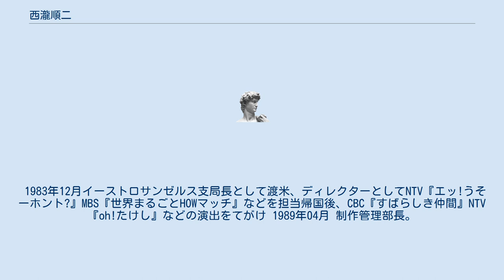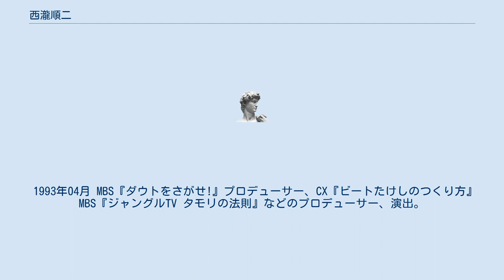西瀧順二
西瀧 順二（にしたき じゅんじ、1955年2月19日 - ）は、兵庫県神戸市出身の日本のテレビプロデューサー、演出家。
大阪芸術大学卒業。
 1977年にテレビ制作会社イースト大阪支社入社、大阪で始まった讀賣テレビ『ワイドショー今』ADを担当。
 半年後、東京本社に異動。
 TBSにて、『飛べ!孫悟空』『欽ちゃんのこれが1番!!』『8時だョ!全員集合』などのAD担当。
 1983年12月イーストロサンゼルス支局長として渡米、ディレクターとしてNTV『エッ!うそーホント?』MBS『世界まるごとHOWマッチ』などを担当帰国後、CBC『すばらしき仲間』NTV『oh!たけし』などの演出をてがけ 1989年04月 制作管理部長。
桑田佳祐監督『稲村ジェーン』メイキングVP『Document Of 稲村ジェーン』『真夏の果実』VP『サザンオールスターズコンサートConcert Tour 1990 /夢で逢いまSHOW』の映像演出。
 1990年04月 第一制作本部部長。
 1993年04月 MBS『ダウトをさがせ!』プロデューサー、CX『ビートたけしのつくり方』 MBS『ジャングルTV タモリの法則』などのプロデューサー、演出。